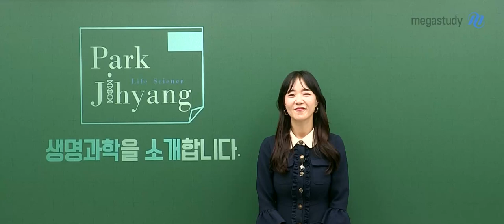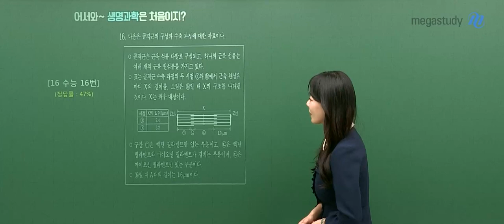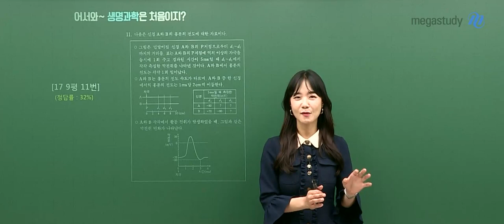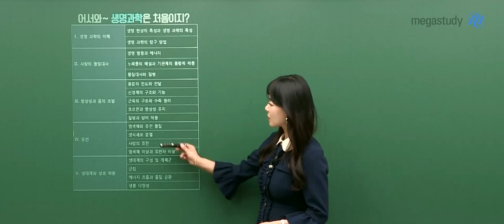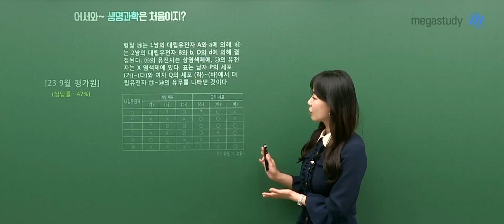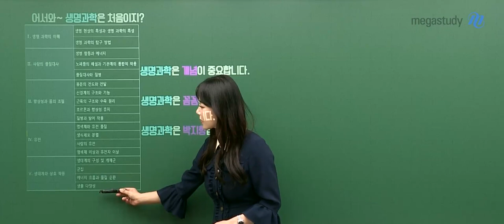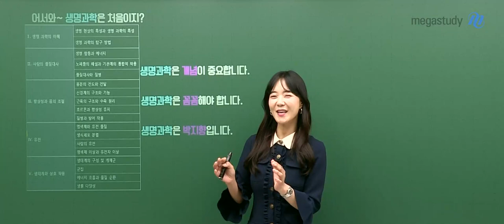[메가스터디] 생명과학 박지향쌤 - 예비고2를 위한 생명과학을 소개합니다!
어서와~ 생명과학은 처음이지?!

생명과학 무엇을 배우죠?
생명과학 내신은 어떻게 출제되죠?
생명과학 어떻게 공부해야 할까요?

이제 곧 고2가 되어 생명과학을 공부하게 될 여러분들께
생명과학 빛지향쌤이 친절하게 알려드릴게요!

생명과학 내용 구성
실제 문제는 어떻게 출제되는지
중요 단원 학습법